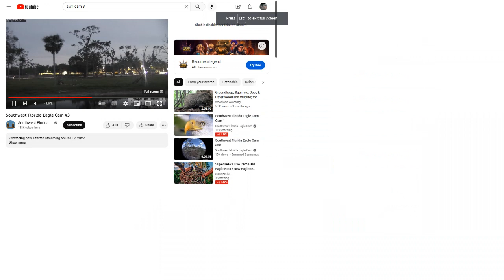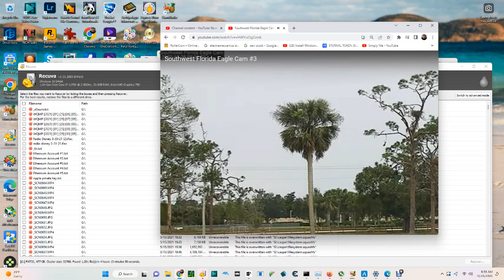SWFL Bald Eagles (Cam 3) 12/24/2022 23:34